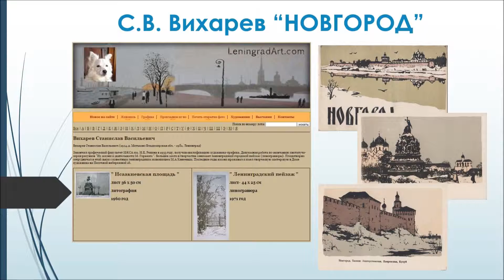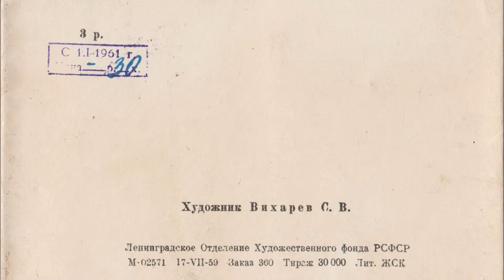С. В. Вихарев "НОВГОРОД"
НОВГОРОД. ХУДОЖНИК ВИХАРЕВ С.В.
по материалам:
ВИХАРЕВ СТАНИСЛАВ ВАСИЛЬЕВИЧ
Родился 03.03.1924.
Закончил графический факультет ИЖСА им. И.Е. Репина в 1953 году, получив квалификацию художника-графика. Дипломная работа по окончанию института- серия рисунков "Из жизни и деятельности М. Горького ". Большое место в творчестве занимает ленинградский городской пейзаж (линогравюры). Плодотворно сотрудничал в этой связи с известным ленинградским живописцем М.А Канеевым. Последние годы жизни проживал и имел творческую мастерскую в Доме художника на Песочной набережной 16.